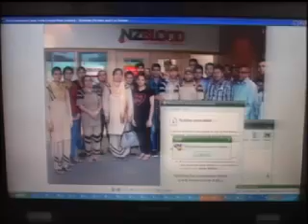Dera sacha sauda sirsa 4 aug 2013 punjab satsang